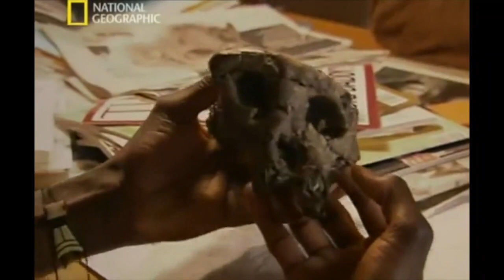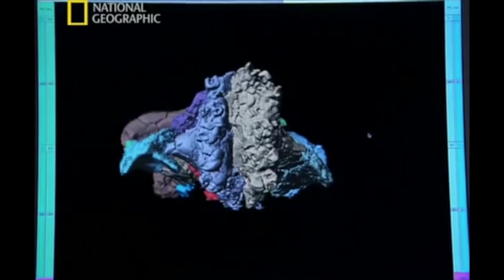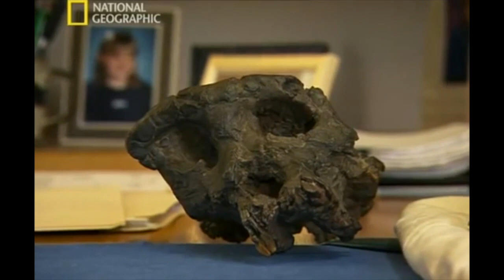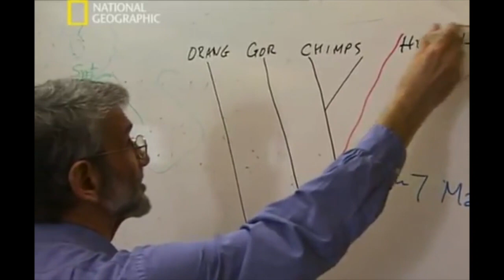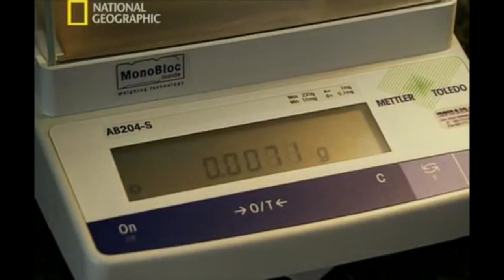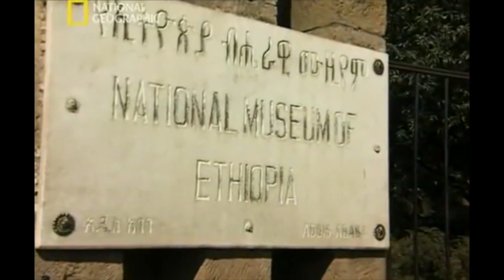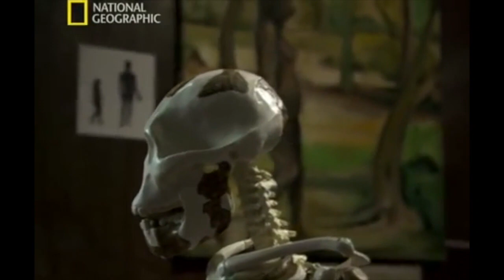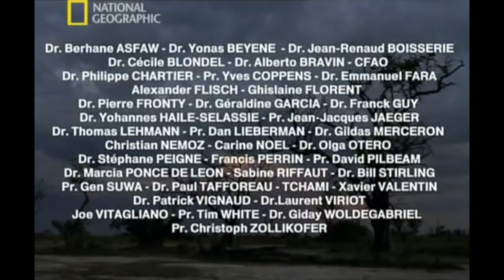Ape to Man - Evolution of the First Humans - Full Documentary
Human evolution, the process by which human beings developed on Earth from now-extinct primates. Viewed zoologically, we humans are Homo sapiens, a culture-bearing upright-walking species that lives on the ground and very likely first evolved in Africa about 315,000 years ago. We are now the only living members of what many zoologists refer to as the human tribe, Hominini, but there is abundant fossil evidence to indicate that we were preceded for millions of years by other hominins, such as Ardipithecus, Australopithecus, and other species of Homo, and that our species also lived for a time contemporaneously with at least one other member of our genus, H. neanderthalensis (the Neanderthals). In addition, we and our predecessors have always shared Earth with other apelike primates, from the modern-day gorilla to the long-extinct Dryopithecus. That we and the extinct hominins are somehow related and that we and the apes, both living and extinct, are also somehow related is accepted by anthropologists and biologists everywhere. Yet the exact nature of our evolutionary relationships has been the subject of debate and investigation since the great British naturalist Charles Darwin published his monumental books On the Origin of Species (1859) and The Descent of Man (1871). Darwin never claimed, as some of his Victorian contemporaries insisted he had, that “man was descended from the apes,” and modern scientists would view such a statement as a useless simplification—just as they would dismiss any popular notions that a certain extinct species is the “missing link” between humans and the apes. There is theoretically, however, a common ancestor that existed millions of years ago. This ancestral species does not constitute a “missing link” along a lineage but rather a node for divergence into separate lineages. This ancient primate has not been identified and may never be known with certainty, because fossil relationships are unclear even within the human lineage, which is more recent. In fact, the human “family tree” may be better described as a “family bush,” within which it is impossible to connect a full chronological series of species, leading to Homo sapiens, that experts can agree upon.

The primary resource for detailing the path of human evolution will always be fossil specimens. Certainly, the trove of fossils from Africa and Eurasia indicates that, unlike today, more than one species of our family has lived at the same time for most of human history. The nature of specific fossil specimens and species can be accurately described, as can the location where they were found and the period of time when they lived; but questions of how species lived and why they might have either died out or evolved into other species can only be addressed by formulating scenarios, albeit scientifically informed ones. These scenarios are based on contextual information gleaned from localities where the fossils were collected. In devising such scenarios and filling in the human family bush, researchers must consult a large and diverse array of fossils, and they must also employ refined excavation methods and records, geochemical dating techniques, and data from other specialized fields such as genetics, ecology and paleoecology, and ethology (animal behaviour)—in short, all the tools of the multidisciplinary science of paleoanthropology.